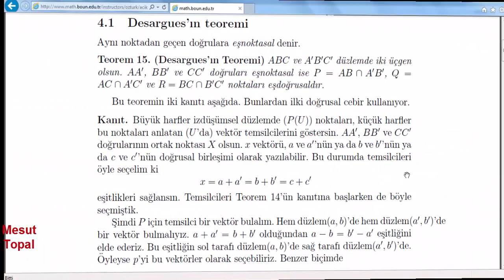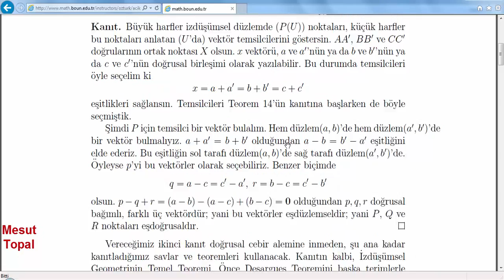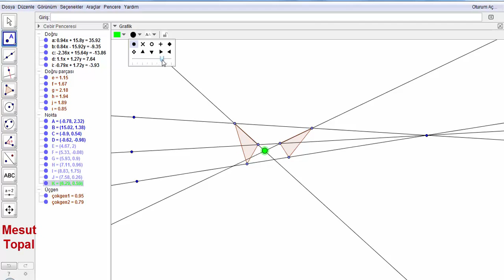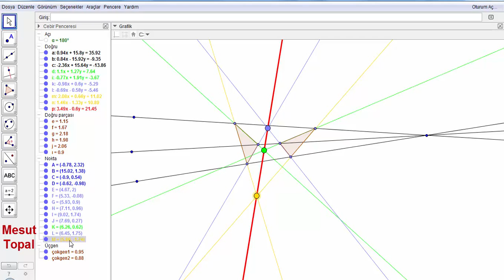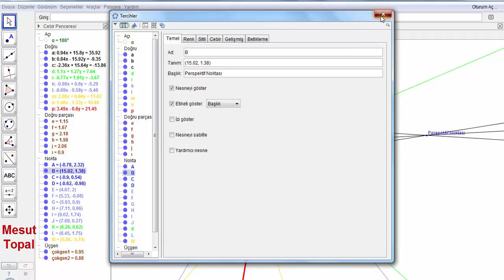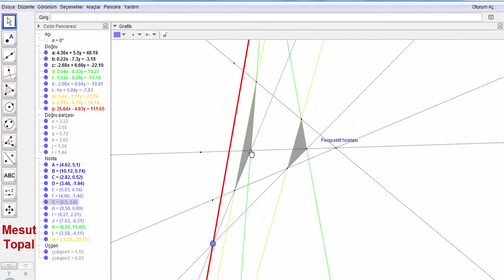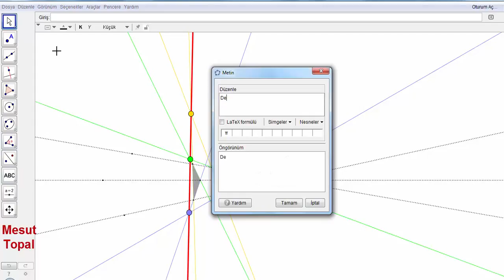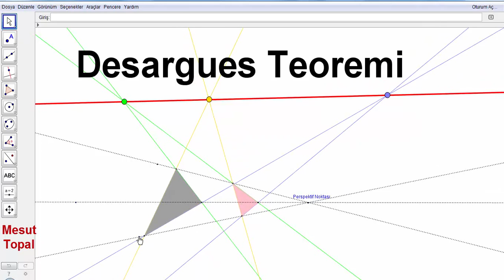Desargues Teoremi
7 Nokta Çemberi - Brocard Çemberi,
8 Nokta Çemberi,
9 Nokta Çemberi - Feuerbach Çemberi,
Adams Çemberi,
Alasia Teoremi,
Altı Çember Teoremi,
Altimedial Üçgen,
Antimedial Üçgen,
Antiparalel Doğrular,
Apollonius (Apollonian) Çemberleri,
Arbelos,
Arşimet'in İkiz Çemberleri,
Aubert Doğrusu,
Bagonia Teoremi,
Bankoff Çemberi,
Bernstein Teoremi,
Bevan Noktası,
Bicentric Çokgenler,
Bickart Noktaları,
Blanchet Teoremi,
Bobiller Teoremi,
Boutin Teoremi,
Brahmagupta Alan Formülü,
Braikenridge–Maclaurin Teoremi,
Brianchon Noktası,
Brianchon Teoremi,
Brocard Doğrusu,
Brocard Noktaları,
Brocard Üçgenleri,
Carnot Teoremi,
Casey Teoremi,
Cevian Noktası,
Cevian Üçgeni,
Circummedial Üçgen,
Clawson Noktası,
Clifford Teoremi,
Conway Çemberi,
Cosnita Noktası,
Cosnita Üçgeni,
Cyclocevian Noktaları,
Droz Farny nin Birinci ve İkinci Çemberleri,
Eppstein Merkezleri,
Euler Doğrusu,
Evans Koniği,
Evans Noktası,
Exeter Noktası,
Feuerbach Hiperbolü,
Feuerbach Teoremi,
Fletcher Noktası,
Fuhrmann Çemberi,
Fuhrmann Üçgeni,
Gallatly Çemberi,
Gauss Doğrusu,
Genelleştirilmiş Pisagor Teoremi,
Gergonne Doğrusu,
Gergonne Noktası,
Gob Noktası,
Gossard Noktası,
Gossard Üçgeni,
Göz Teoremleri,
Gray Noktası,
Grebe Teoremi,
Griffith Noktaları,
Hagge Çemberi,
Harcourt Teoremi,
Haruki Teoremi,
Heron Alan Formülü,
Hexyl Çemberi,
Hippocrates Hilalleri,
Hjelmslev Teoremi,
İncentic, Ortik ve Medial Üçgenler,
İntangential Üçgen,
İsodynamic Noktalar,
İsologic Noktalar,
İsotomic Noktalar,
İzogonel ve İzotomic Eşlenik Noktalar,
Jerabek Hiperbolü,
Jerabek Noktası,
Johnson Çemberi,
Johnson Koniği,
Johnson Teoremi,
Johnson Üçgeni,
Karia Noktası,
Kelebek Teoremi (Butterfly Theorem),
Kenmotu Kareleri,
Kenmotu Noktaları,
Kiepert Hiperbolü,
Kiepert Parabolü,
Kosnita Noktası,
Kuvvet Ekseni,
Lemoine Çemberleri,
Lemoine Doğrusu,
Lemoine Noktası,
Lester Çemberi,
Longchamp Elipsi,
Longchamp Noktası,
Longuet-Higgins Çemberi,
Longuet-Higgins Noktası,
Lucas Çemberi,
Malfatti Çemberleri ve 200 yıldır çözülememiş problemi,
Mandart Çemberi,
Marion Teoremi,
Mathot Noktası,
McCay Çemberleri,
Medial Üçgen,
Menelaus Teoremi,
Michell Noktası,
Michell Teoremi,
Mid-Arc Noktaları,
Miguel in Beş Çember Teoremi,
Mittenpunkt Noktası,
Monge Teoremi,
Morley Üçgeni,
Moses Çemberi,
Musselman Teoremi,
Nagel Noktası,
Napoleon Noktaları,
Napoleon Teoremi,
Neuberg - Mineur Çemberi,
Neuberg Çemberleri,
Neuberg Üçgeni,
Newton Doğrusu,
Nobbs Noktaları,
Ortopol Noktası,
Pappus Teoremi,
Pappus Zinciri,
Parry Çemberi,
Parry Noktası,
Pascal Teoremi,
Pitot Teoremi,
Pivot Teoremi,
Prasolov Noktası,
Ptolemy (Batlamyus) Teoremi,
Purser Teoremi,
Rabinowitz Noktası,
Reim Teoremi,
Salmon Teoremi,
Schiffler Noktası,
Schomilch Teoremi,
Schooten Teoremi,
Schröder Teoremi,
Seva Teoremi,
Simedyan,
Simson Doğrusu,
Soddy Doğrusu,
Soddy Teoremi,
Spieker Çemberi,
Spieker Noktası,
Stammler Hiperbolü
Steiner in İç ve Dış Elipsleri,
Steiner Noktaları,
Steiner Teoremi,
Stewart Teoremi,
Tarri Noktaları,
Taylor Çemberi,
Teğet Üçgeni,
Thebault Çemberleri,
Thebault Koniği,
Thebault Teoremleri,
Thomsen Altıgeni ve Sonuçları,
Tixier Noktası,
Toricelli Noktası,
Toricelli Teoremi,
Toshio Seimiya Teoremi,
Trilinear Polar,
Trilinear Pole,
Tucker Çemberi,
Varignon Teoremi,
Vecten Noktaları,
Viviani Teoremi,
Wallace Hiperbolü,
Weill Noktası,
Wernau Noktaları,
Yff Çemberleri,
Yff Noktası,
Yiu Çemberleri,
Zaslavsky Teoremi,